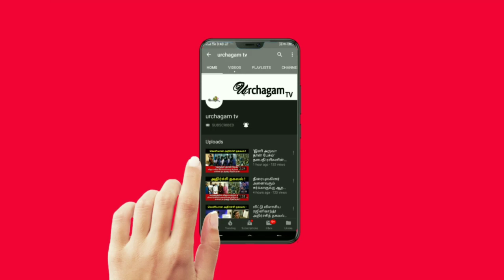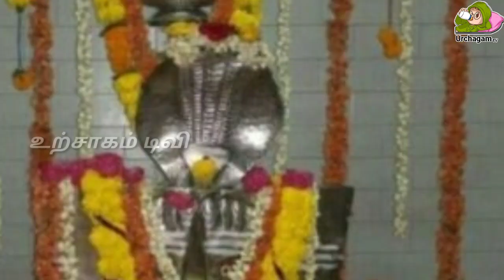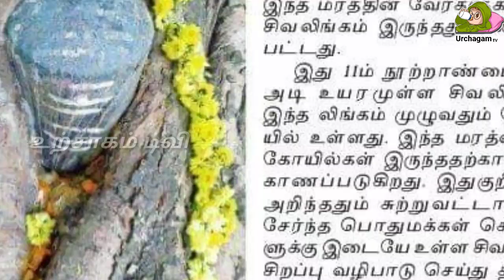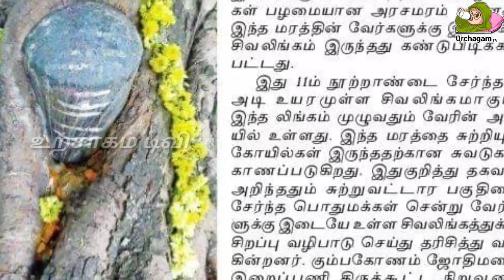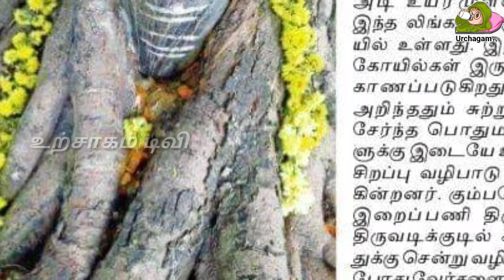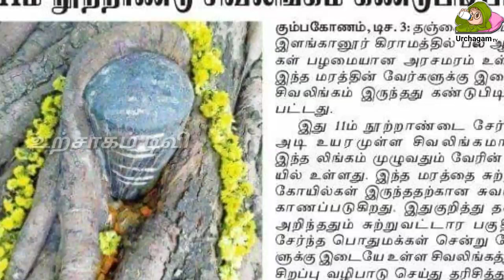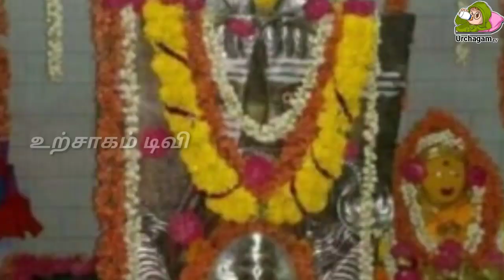சிவன் எங்கும் இல்லாத வண்ணம் ! சிரசாசனத்தில் காட்சி தரும் மர்மம் !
Tamil pesu

Like பண்ணுங்க
Share பண்ணுங்க

sivan , sivan  kovil , sivan kovil history in tamil, history of sivan kovil , sivan kovil story , sivan kovil story in tamil, sivan kovil varalaru , sivan kovil varalaru tamil,